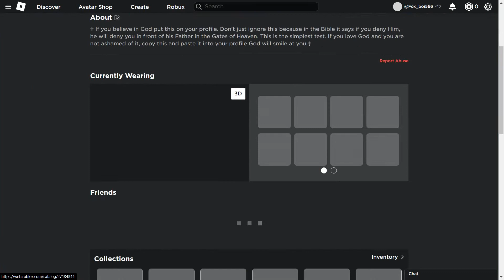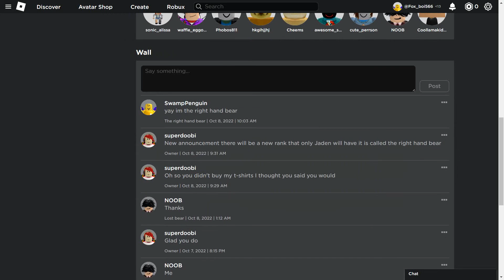Please join this group.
Sorry about the annoying sound of me tryping.